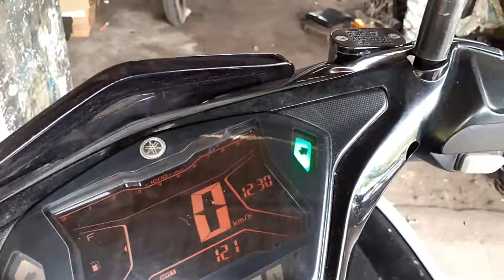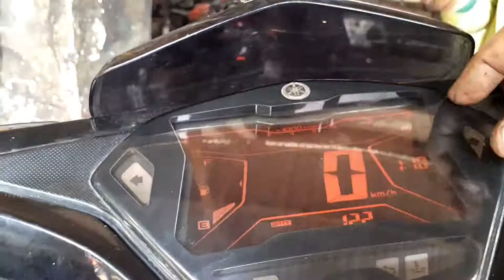PENYEBAB AEROX MATI MENDADAK | cara mengatasi aerox susah hidup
pada video ini dijelasksan PENYEBAB AEROX MATI MENDADAK | cara mengatasi aerox susah hidup

Alamat Bengkel OFFLINE:
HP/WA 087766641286